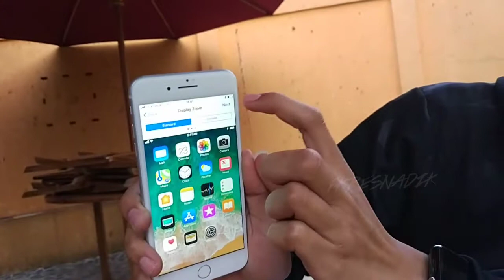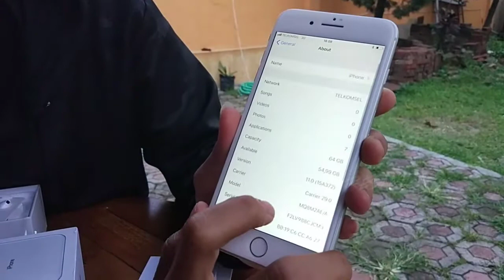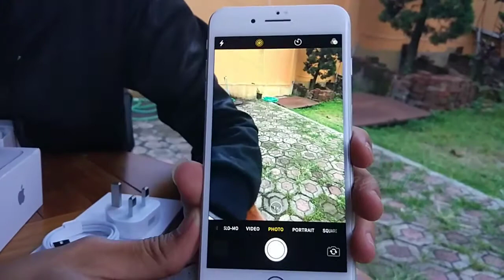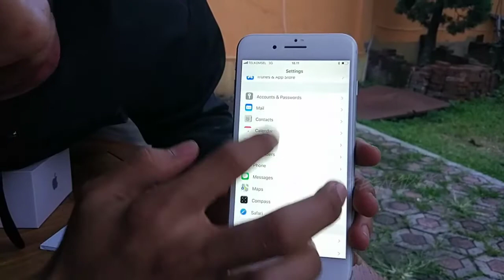UNBOXING & REVIEW IPHONE 8 +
Take kamera by xiaow mi 5

Channel FkresnadiK memberikan informasi dan hiburan yang mudah- mudahan